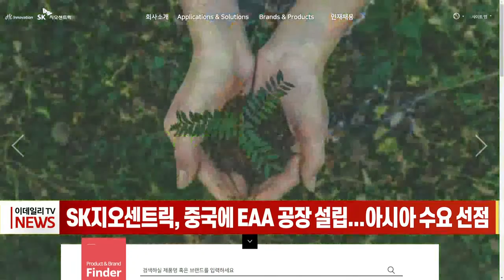SK지오센트릭, 중국에 EAA 공장 설립... 아시아 수요 선점 (20220809)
SK지오센트릭, 중국에 EAA 공장 설립... 아시아 수요 선점